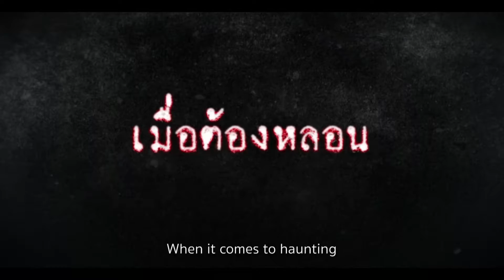Horror Stories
Horror television series that are inspired by true incidents, with added entertainment and characters that will scare the living hell out of the audience, With combinations of jump scares, gruesome imageries, scary ambience, each story not only entertains, but also leave the audience with a moral or thoughtful ending that will glue them to the seats,

EPS 1 : Betrayer (รัก ลวง หลอน )
EPS 2 : Til Death Do Us Part (รักไม่มีวันตาย )
EPS 3 : The Cursed Couple (คู่รักคู่หลอน )
EPS 4 : Taxi (Taxi ส่งรักส่งวิญญาณ )
EPS 5 : The Headless Ghost (หลอน ซ่อน หัว )
EPS 6 : Mannequin (รักฝังหุ่น )
EPS 7 : Ghost Phone (GPS หลอน )
EPS 8 : The Hidden Luggage (เผาผี )
EPS 9 : The Apartment (อพาร์ตเมนต์หลอน )
EPS 10 : Dejavu (DEJAVU ถอดรหัส สัมผัสสยอง )
EPS 11:  Best Friend (เพื่อนผีเพื่อนหลอน)
EPS 12:  Sacrifice (บูชายัญ )